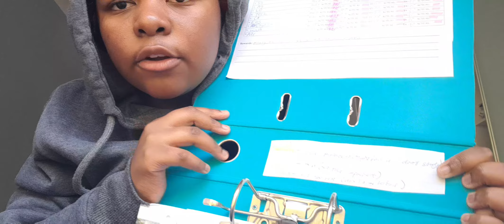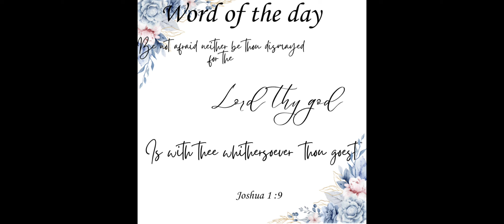MY TERM 2 REVIEW